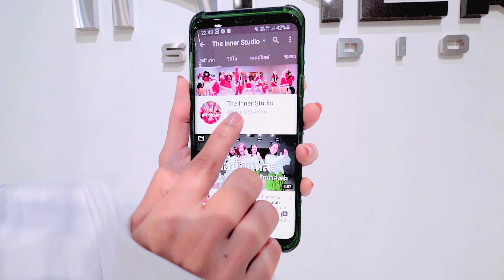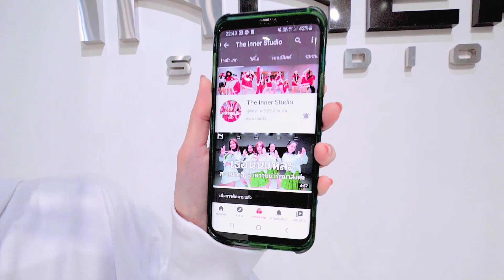INNER KIDS │ หากเธออยากจะไปเที่ยวทะเลฉันพร้อม - JAOKHUN